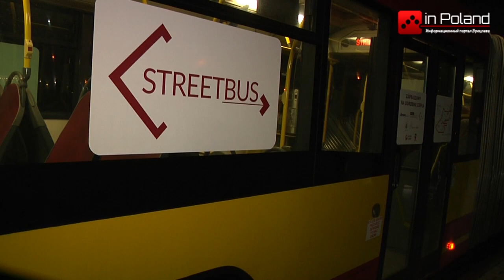We Wrocławiu ruszył autobus dla bezdomnych. Streetbus we Wrocławiu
Na ulice Wrocławia wyjechał specjalny autobus dla bezdomnych.